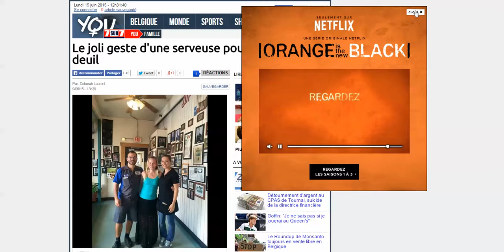BE_Netflix_OITNB_DePersgroep_7sur7_20150615